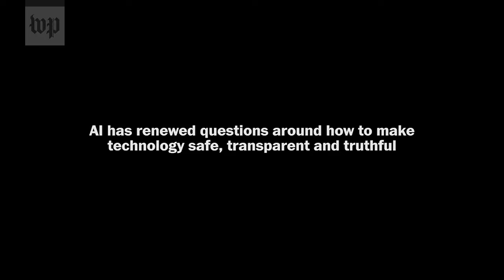The Futurist Summit: Lessons of the Last Decade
President of Signal Meredith Whittaker and co-founder of Beyond the Screen Frances Haugen join Washington Post Live's AI summit to discuss harnessing the lessons from social media for AI and our information ecosystem.